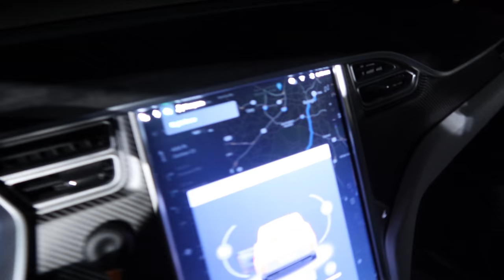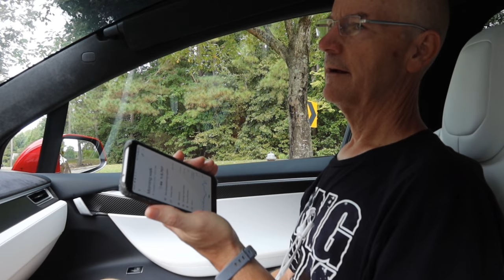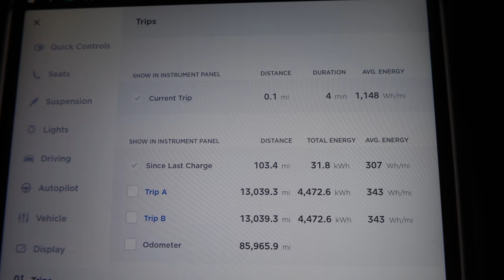Day 1575 Tesla Ruby Back on the Road